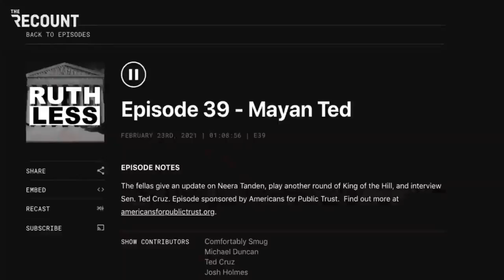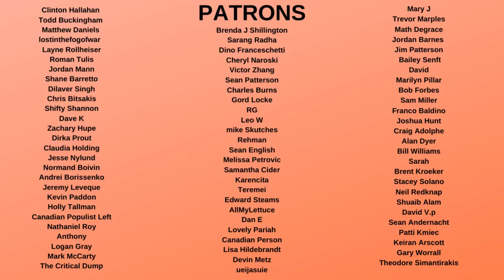Ted Cruz Wife "PISSED" neighbors LEAKED Cancun Group Texts to the Media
Ted Cruz wife Heidi Cruz is pissed neighbours leaked group texts of their Cancun Mexico trip with Cruz's roommate and leaving their dog behind. Ted Cruz thinks that this shows his family is the REAL victim, and not the people of Texas: “Here’s a suggestion just don't be a-holes. Yeah, like just you know treat each other as human beings have some degree, some modicum of respect.”